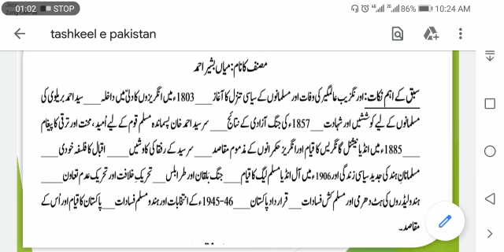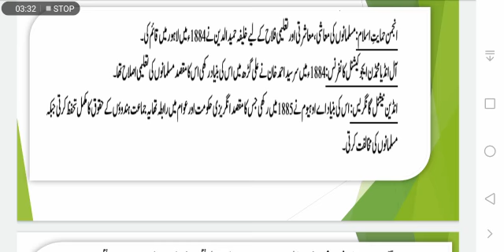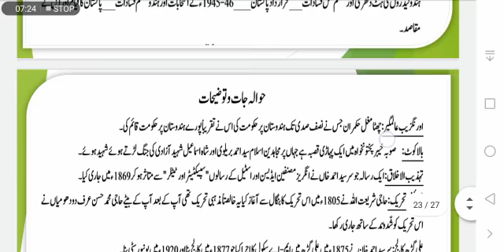15-7-20 urdu 2nd year